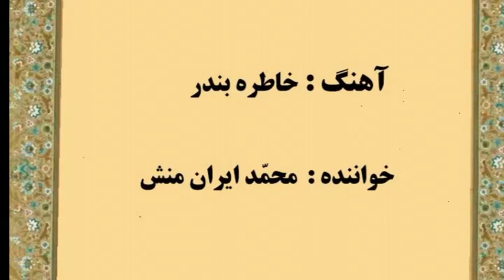محمد ايران منش ، خاطره بندر ( بندر پهلوی -گیلان)...